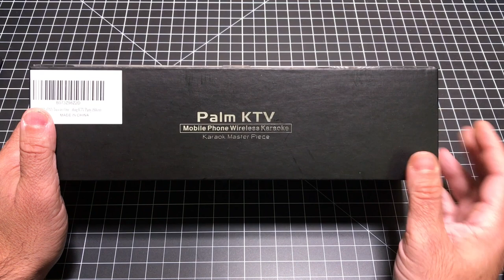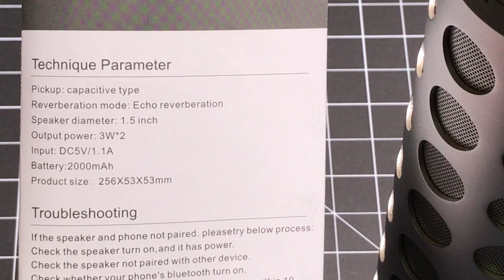Do you love Smule? Then check out this great Karaoke Mic / Speaker from ZEANEW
ZEANEW(TM) Two-in-One Portable Wireless Karaoke Microphone Bluetooth Speaker Rechargeable 2000mAh Handheld Cellphone Karaoke Music Player Karaoke Mic With Singing Recording KTV Party (Silver)

Hey if you're into karaoke and are looking to get your Smule on.  Then check this mic out.  It has a built in speaker that can be used to listen to some tunes while you are not rocking to your own voice.

Two-in-One Design Of Wireless Microphone And Bluetooth Speaker: The DIVIDED design perfectly ingrates dual functions of wireless microphone and wireless speaker and it fits very comfortably when in hand . If you only want to listen to the music, you could take the mic off the speaker. If you want to sing or record songs, just easily attach the mic to the speaker.
Wireless Portable Microphone Karaoke: It allows you to speak out, sing and record your singing wireless at any place, such as KTV, Karaoke room, at home, at outdoor party,traveling, BBQ, family dinner. You may enjoy singing or recording your singing on smartphone APPs cordlessly.
Wireless Portable Bluetoooth Speaker: It allows you to enjoy a high definition stereo sound with an impressive volume whether you're in the house,or at party, camping, hiking,biking.
Long Playtime: Built-in 2000mAh lithium battery guarantees up to 8 hours playtime of singing. Recharge it 3-4 hours with included micro USB cable.
High Compatibility: Support all kinds of karaoke software/app on smart phones, computers, iPad, and MID. Enjoy your singing with this portable wireless microphone speaker anytime.

- EBPMAN Tech Reviews ♛
- ebpman